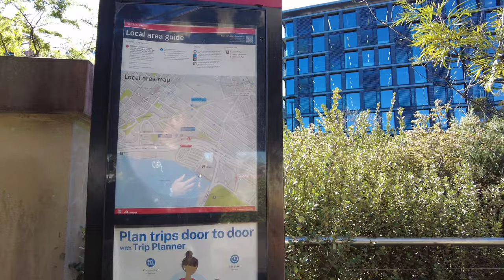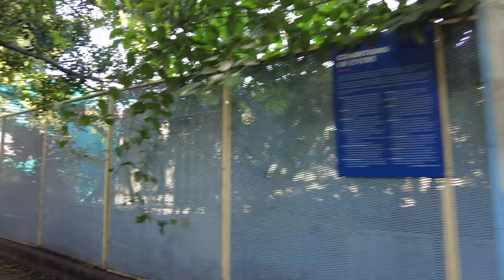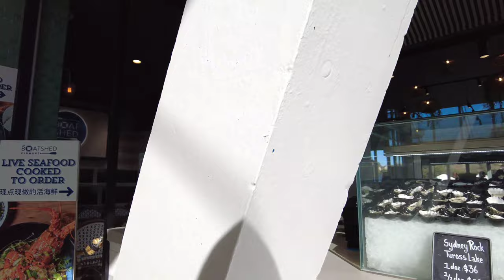Jalan Jalan Ke Fish Market Sydney 🍣🍢🍤 || 4K 🎥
Fish Market Sydney adalah satu tempat yang sangat populer buat pencinta makanan, warga lokal dan wisatawan. Tempat makan pinggir laut dan seafood yang super segar... Mmmm. sangat menarik. 👍😋

🔎 Sydney Fish Market